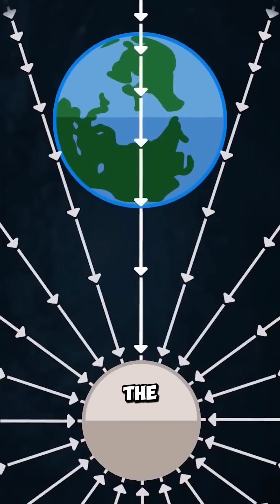what if the moon falls on earth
What if moon falls on earth suddenly